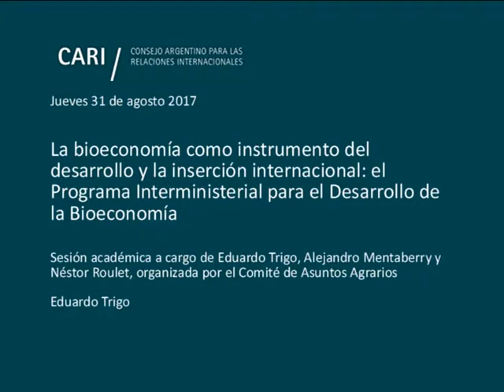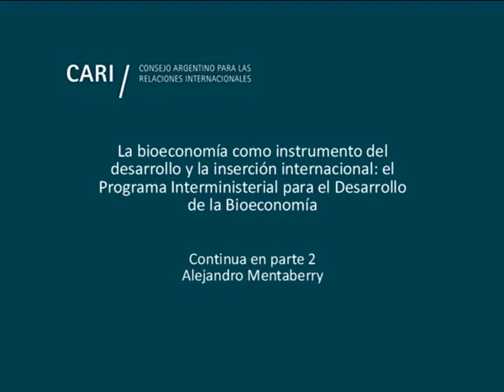2017-08-31 El Programa Interministerial para el Desarrollo de la Bioeconomía - E. TRIGO - PARTE 1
La bioeconomía como instrumento del desarrollo y la inserción internacional: el Programa Interministerial para el Desarrollo de la Bioeconomía

Sesión académica a cargo de Eduardo Trigo, Alejandro Mentaberry y Néstor Roulet, organizada por el Comité de Asuntos Agrarios.

La bioeconomía como visión para la re-industrialización en el siglo XXI

Eduardo Trigo / Doctor en Economía Agrícola de la Universidad de Wisconsin, Asesor, Programa de Bioeconomía, Ministerio de Agroindustria de la Nación

 Organización del Consejo Nacional de Bioeconomía

Alejandro Mentaberry / Jefe de Gabinete en el Ministerio de Ciencia y Tecnología. Coordinador Ejecutivo del Gabinete Científico y Tecnológico GACTEC-Min CyT. Bioquímico (FFyB-UBA) y Doctor en Ciencias Químicas (FCEN-UBA). Profesor Consulto Asociado (FCEN-UBA). Investigador Principal CONICET (en uso de licencia)

Las acciones desarrolladas en el área de la bioeconomía por el Ministerio de Agroindustria de la Nación

Néstor Roulet / Secretario de Agregación de Valor en el Ministerio de Agroindustria de la Nación